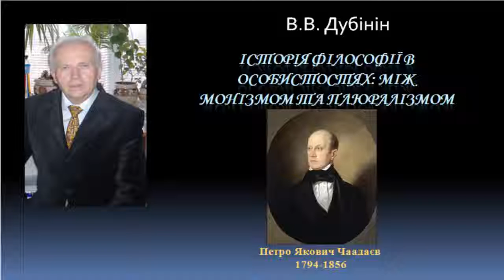История философии Петр Яковлевич Чаадаев The history of philosophy Pyotr Chaadayev